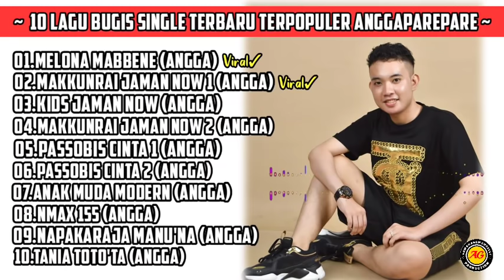🔰 KUMPULAN LAGU BUGIS SINGLE TERBARU VIRAL - ANGGA PAREPARE ~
SEMOGA KALIAN SEMUA SUKA ALBUM SINGLE TERBARU ANGGAPAREPARE YAH

lagu bugis dulu lagu bugis mp3 lagu bugis terbaru
lagu bugis ansar s lagu bugis elekton lagu bugis abadi
lagu bugis ancha s lagu bugis alosi ripolo dua lagu bugis ati uddani lagu bugis alama sea sea
lagu bugis assijancingetta lagu bugis anci laricci
album lagu bugis mp3 album lagu bugis full album lagu bugis mp3 koleksi lagu bugis kumpulan lagu bugis pilihan kumpulan lagu bugis elektone.